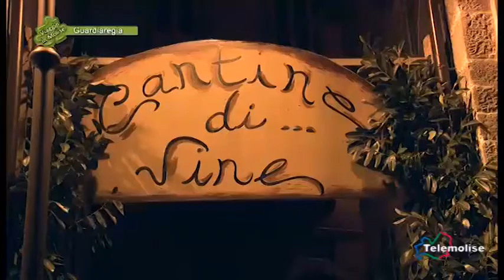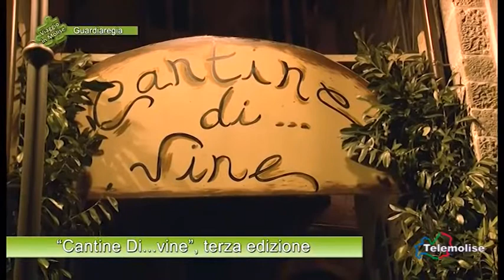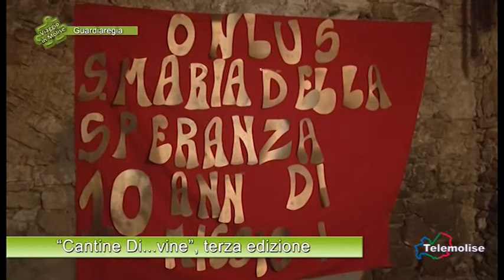Guardiaregia - Cantine Di...vine, terza edizione - 03 - 1724 - Viaggio in Molise - Telemolise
Un centro storico in cui vengono riaperte antiche botteghe, case e locande nel weekend di San Martino per una iniziativa, "Cantine Di...vine", che permette di degustare piatti tipici e tradizionali, in cui sono presenti standisti con le loro eccellenze da ogni angolo della regione, un momento nel quale, una zona del paese poco popolata è invasa da un esercito di curiosi e buongustai. Giunta al terzo anno e organizzata dalla Proloco, propone un tour all'insegna della tradizione, in cui il protagonista è immancabilmente il vino.